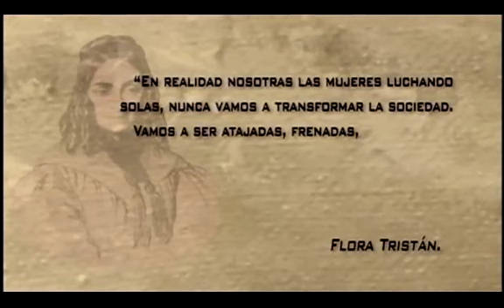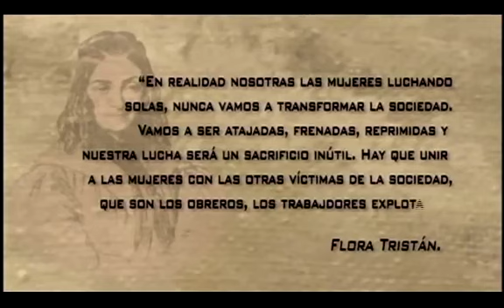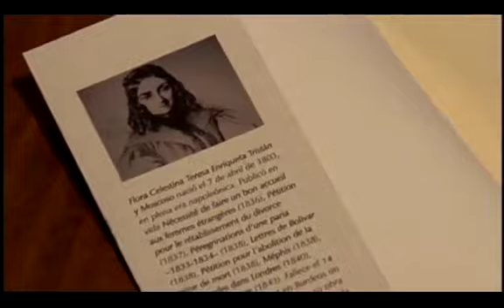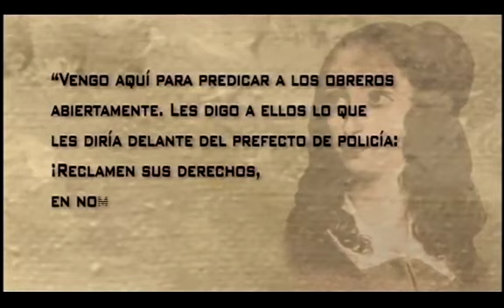SUCEDIÓ EN EL PERÚ - Flora Tristan Parte II 3/4